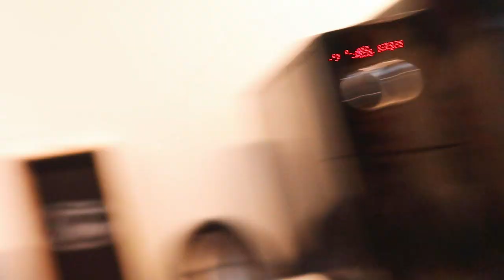BIJ HEM OP KANTOOR | VLOGMAS 21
Vandaag is de vlog een stuk korter dan je gewend bent, maar ach - zulke dagen zitten er soms bij! Een dagje op kantoor bij Boy was heel fijn, zo kon ik wat werk verzetten en was Boy altijd.. LEES VERDER OP